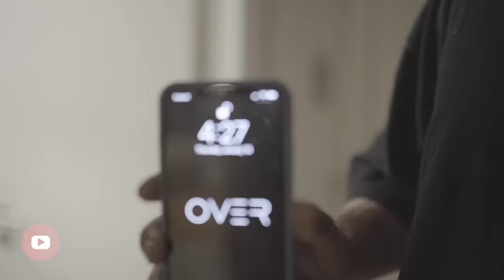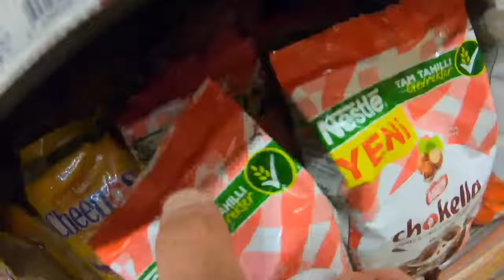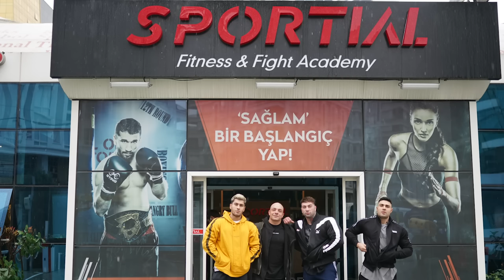27,000 Kalori-Türkiye Rekoru Cheat Day-Araba Kazası - Project Over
Project Over ilk videosuyla Youtube’da! 27,110 kalori ile Cheat Day Kalori rekoru, olay araba kazasi, Over muhabbet ve 56’nin eksik olmadigi guzel bir video sizlerle. Iyi seyirler dileriz. Sevgiler...

Murat'ın Menüsü
1.ogun 05:00 5,780
* 1 paket cicibebe 1772 + 1lt yagli sut 600
* 1 kavanoz nutella(400gr) 2156
* 1 paket beyaz cikolata kapli oreo 1252

* 2.ogun 08:00 2,109
* 6 dilim tost ekmegi 347
* 250gr kasar 850
* 300gr bal 912
* 3 tane french toast seklinde
* 1 kavanoz Lotus 1936

* Idman oncesi 10:00 1,740
* 2 muffin 2 cookie 1740

* 3.ogun 12:30 4,176
* 2 big mac 1100
* 2 buyuk boy patates 980
* 2 cikolatali milkshake 1040
* 240gr halley 1056

* 4.ogun 3:30 1,500
* 500gr dondurma Lu Gelato 1500

* 5.ogun 6:30 6,582
* 12 dilim pizza 4344
* 1 limon cheesecake starbucks 496
* Vanillia creme frappucino 490
* Cikolata kapli oreo 1252

* 1kutu 120gr rulo kat 618
* 156gr oreo milka kurabiye(10 tane) 797
* 3top dondurma 562
* 1977cal

•2tost 460cal
•250gr kasar 850cal
1310cal

Total 27,110